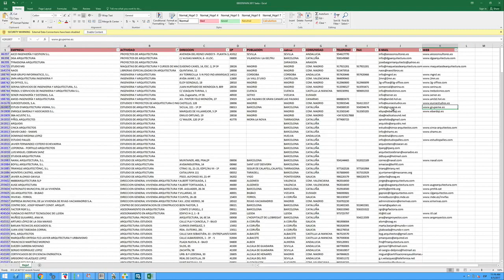Base de datos de Arquitectura y construcción en España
Descargar base de datos completa